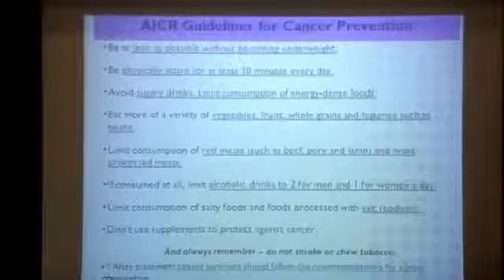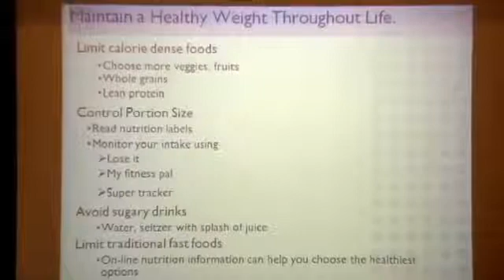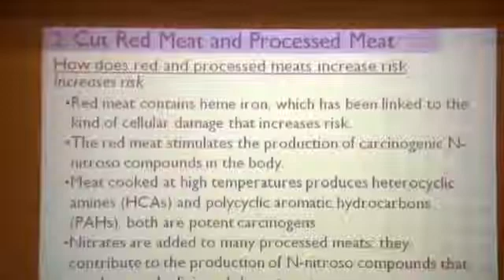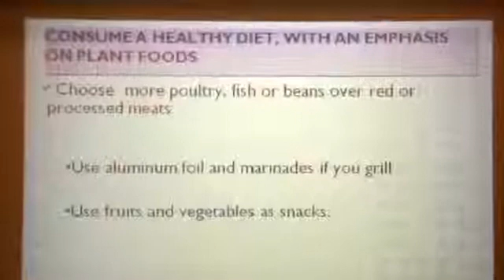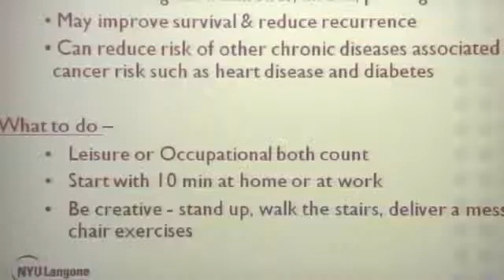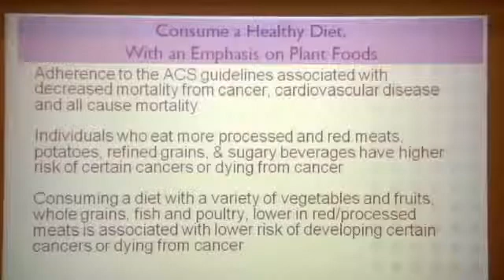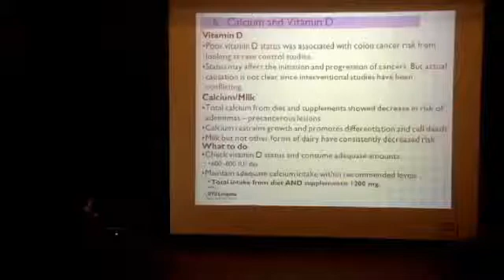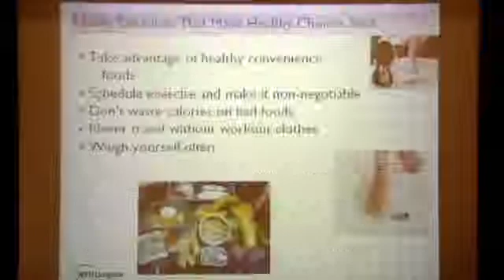Preventing Colorectal Cancer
Join NYU Cancer Institute's top healthcare professionals for a discussion focusing on screening, prevention and new treatment for colorectal cancer. The importance of a healthy diet and exercise in regard to colon cancer will be discussed. A colorectal cancer survivor will also share a story.

SPEAKER
Linda Schiano Chio, MS, RD
Nutritionist
Supportive Services Program NYU Clinical Cancer Center